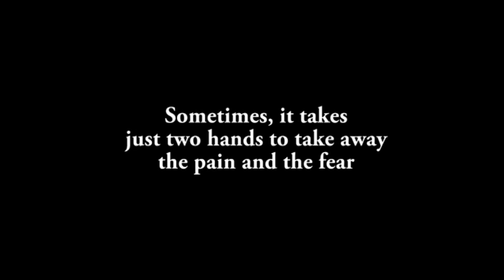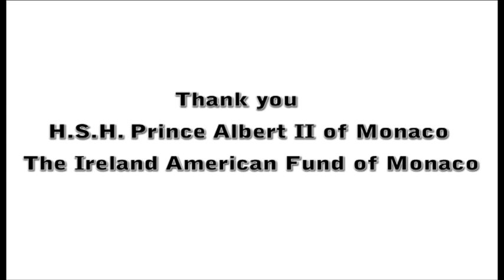Chernobyl Children International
Chernobyl is as relevant today was it was 30 years ago, this video helps explain the work of CCI and why it's necessary. Last night our Voluntary CEO and founder Adi Roche & our board member and patron Ali Hewson received the Princess Grace Humanitarian Award from the Ireland Funds & HSH Prince Albert II in Monaco for their work over the past 30 years with the children of Chernobyl. The Chernobyl accident continues to affect millions of people in the surrounding regions and heartbeat by heartbeat, child by child, we remain steadfast in our commitment to the survivors of Chernobyl.